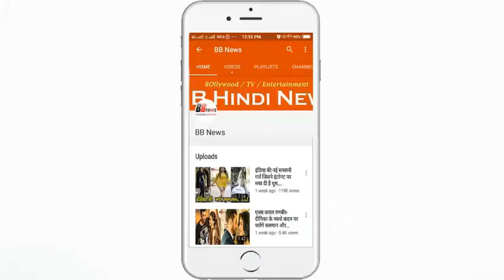पति विराट कोहली से ज्यादा इस 'बॉय' को प्यार करती हैं अनुष्का....जानिए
Virat Kohli and Anushka Sharma, among the most beautiful Bollywood diva, have once again become news headlines. Yes, as always, these couples have been caught in the headlines about their social media. Let me tell you that Virat Kohli recently got his best
Indian cricket captain Virat recently shared an extremely sweet picture of his wife Anushka on her Instagram. In this picture you can see Anushka's love for animals. If you do not know, then tell that this picture was shared by Anushka, after which Virat shares it again. As always, in this picture, Anshka looks very beautiful.

In this viral picture, Anushka is seen playing with a white dog in Britain, Anushka is also seen appearing with a dog with a cute dog, but with love and affection. Along with this photo Anushka Sharma wrote caption, "Look at this beautiful boy," along with the picture, Virat wrote in the caption "Meet this beautiful boy who is patient enough to take photographs with us."
Anushka Sharma is busy promoting her upcoming film 'Sui Thaaga' with Varun Dhawan this time. Recently, the makers released the video of the film 'Terra Chaw Bhaga'. In which Varun told that he had vomited while shooting this song. Anushka will be released on September 28.

BB NEWS!!